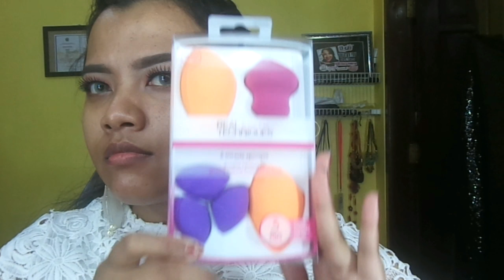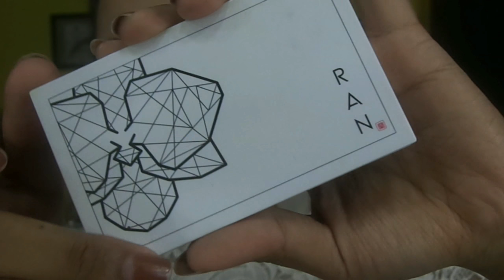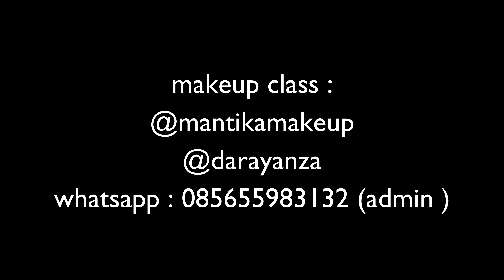TUTORIAL MAKEUP NATURAL PESTA UNTUK PEMULA | first impression| darayanza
- Juvias place eyeshadow - the magic palette
- biore UV essence (belinya di @yanzastuff)
- PONDS MAGIC BB Powder
- la girl pro concealer
- la girl cream blush
- bulumata seri ANNE belinya di @biellelash
- NYX liquid suede 3 warna ( yang 1 box isi 3 itu lupa shadenya :( )
- Sephora lip gloss